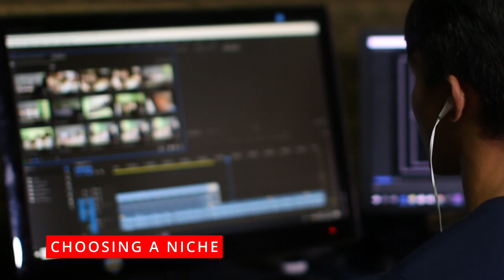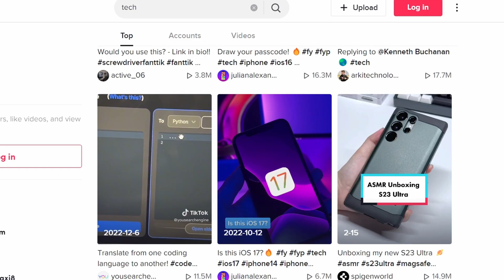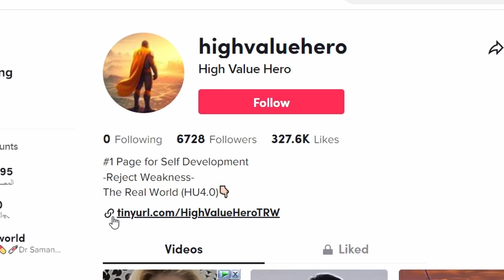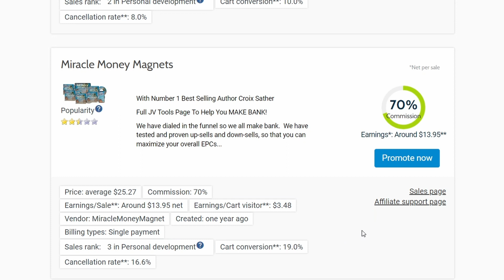Make $1000/Day With Easiest Online Side Hustle Using AI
In this video, you will see an easy side hustle to make $1000 per day. You only choose videos for AI and it will do the things for you. BUT you should Remember that making money online Requires time and dedication. So Watch the video, how to it is so easy to make money with this side hustle, but should sacrifice online a few minutes a day and you will make so much money.